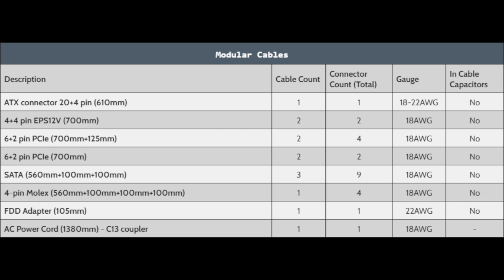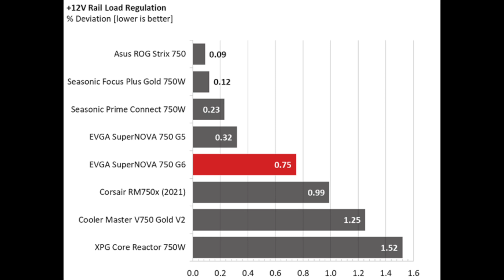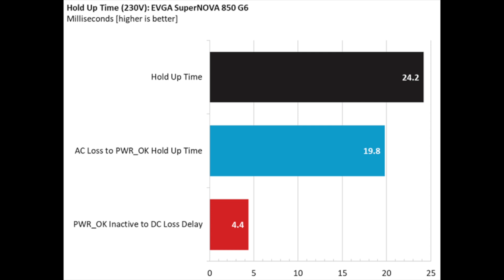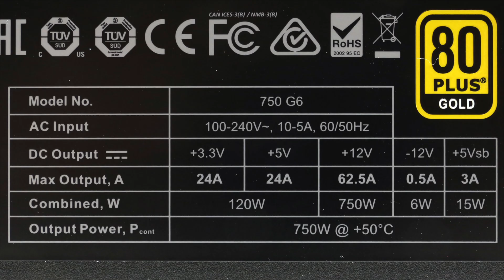Super Flower (G3) vs Seasonic (G6)! EVGA SuperNOVA 750 G6 [REVIEW]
We evaluate the EVGA SuperNOVA 750 G6 in today's video/review, which uses an upgraded Seasonic Focus Plus Gold platform.

💥 Internal Design: EVGA asked Seasonic to make several changes to its Focus Gold platform for the G6 models. The most important change is the addition of an MCU for controlling the fan speed profile. The same MCU also handles firmware over power protection and over temperature protection. The cable connecting the MCU with the NTC thermistor, located on the modular PCB, looks awkward, but it would cost much for a complete redesign of the PCB, so this was the easiest way.

💥 Protection Features: The OCP and OPP triggering points are almost the same, under hot and cold conditions, most likely because of the MCU, which is more accurate than analog ICs. Given the platform's high quality and tolerant components, there won't be any problems with the high OCP at 12V and the over 140% OPP triggering point. All other necessary protection features are present and work well.

💥 Bottom Line: There are so many EVGA PSU lines that even I lose count sometimes. Nonetheless, you should keep in mind the G6 line if you are after a high-performance and reliable power supply at a reasonable price. Notably, competitors of the 750 G6 model are the Corsair RM750x, the XPG Core Reactor 750, and the Cooler Master V750 V2 Gold, which achieves the highest overall performance. If you can still find an older EVGA 750 G3 unit at a good price, you should also include it in your list. It won't have high efficiency at super light loads, but it offers high performance, especially in transient response, which is among the most important performance factors.

Pros  👍
• Full power at 47 degrees Celsius
• High overall performance
• Good build quality
• Tight load regulation at 12V
• Efficient
• Long hold-up time
• Low inrush currents
• Not noisy at normal operating conditions
• Fully modular
• Loads of connectors
• Compatible with the alternative sleep mode
• Compact dimensions
• 10-year warranty

Cons  👎
• Increased noise under stressful conditions
• Not so efficient 5VSB rail
• APFC converter needs tuning
• Small distance between peripheral connectors